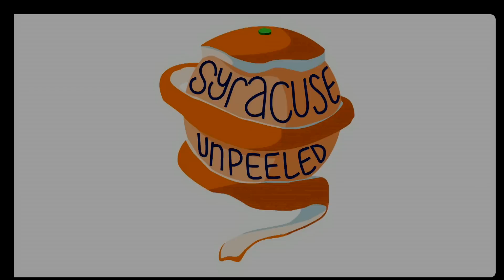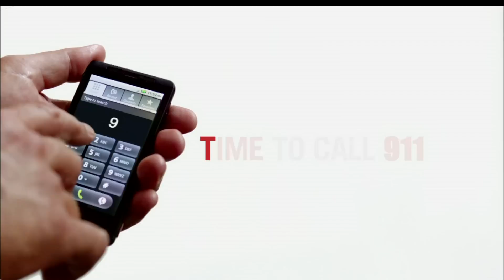Syracuse Unpeeled S05E06